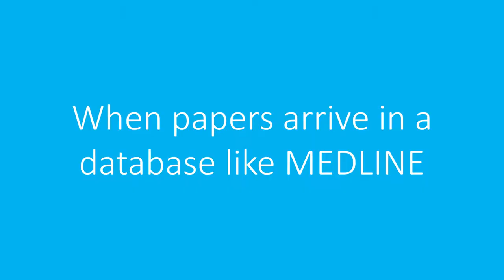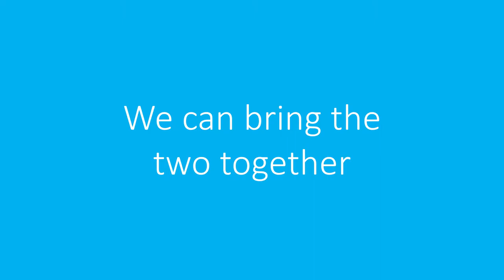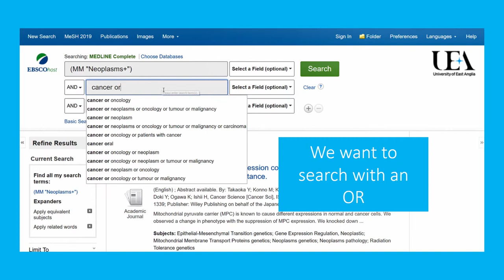Searching Using MeSH Terms on EBSCO MEDLINE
For a complete search, you will need to use index terms. MEDLINE uses MeSH terms and this video will show you how to search with these on the EBSCO platform.